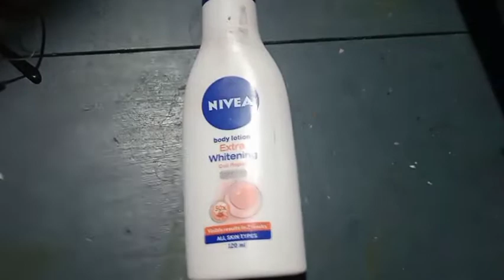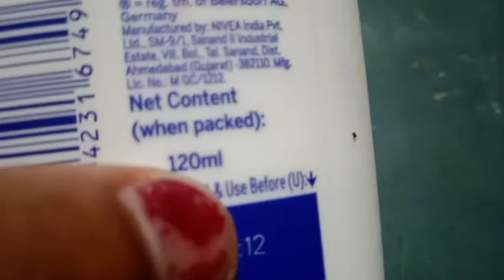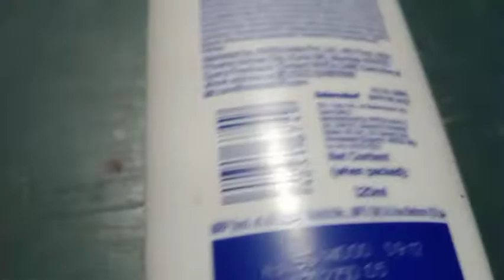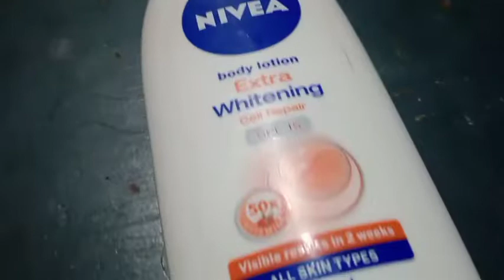NIVEA WHITENING BODY LOTION REVIEW||GOOD OR BAD||IT WORTH THE MONEY?